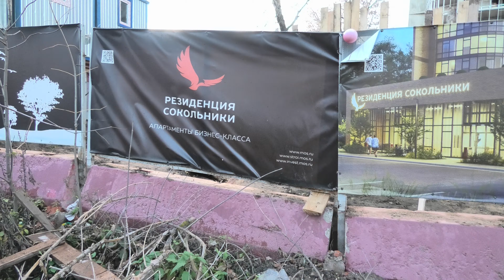ЖК Резиденция Сокольники - апартаменты на Сокольническом Валу 37 ВАО, риэлтор Татьяна Мамонтова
Уникальный комплекс апартаментов бизнес-класса с панорамным видом на парк Сокольники. В комплексе предусмотрено всего двести лотов: от уютных студий до просторных четырехкомнатных апартаментов.
Привлекательная стоимость апартаментов делает комплекс выгодной инвестицией для жизни и бизнеса.